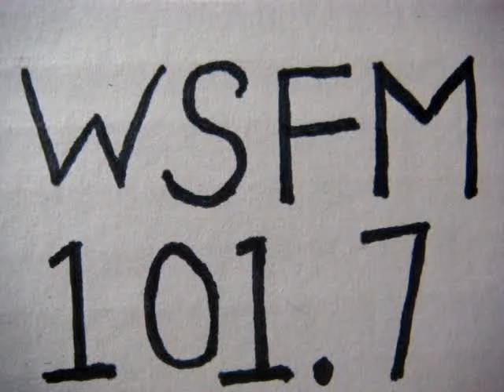No 428 Your song with Richard Mercer. 7 August 2014